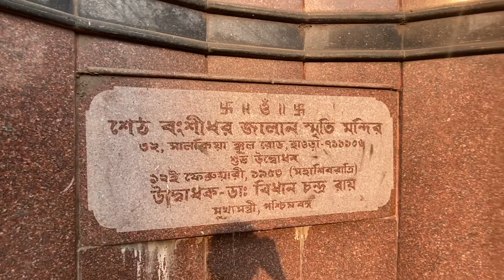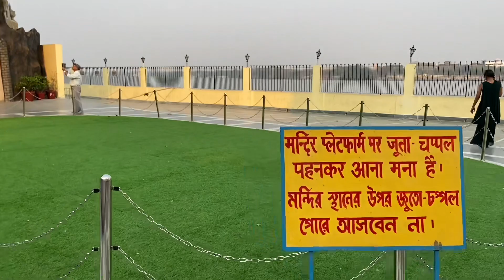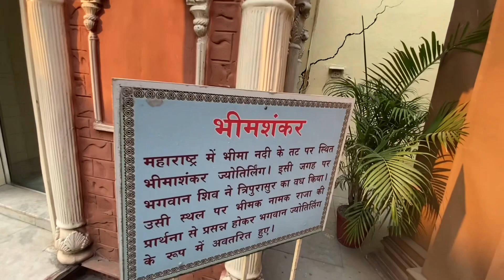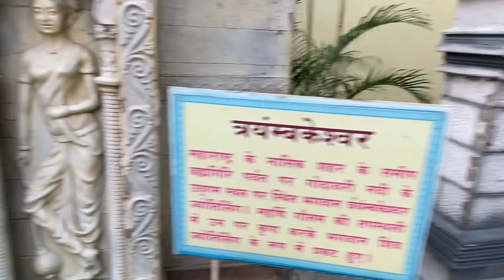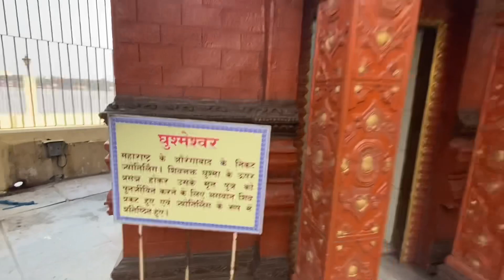কলকাতার সবথেকে বড় শিব|Tallest Shiva Statue in Kolkata|Howrah Salkia Natun Mandir|Salkia naya mandir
Hi, went to the Seth Japan smriti mandir. This temple is known as Naya mandir. Many people also call this temple as Bangeswar Mahadev temple. There are 12 jatir linga in this temple.